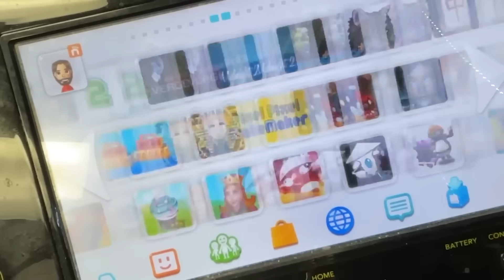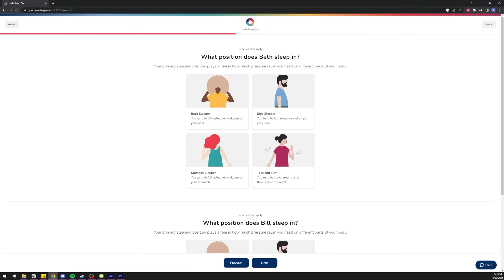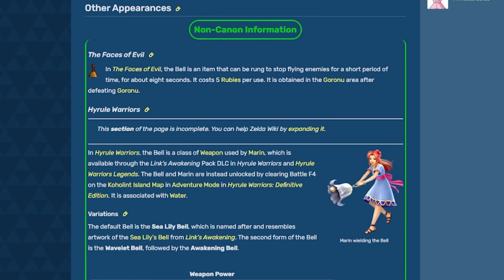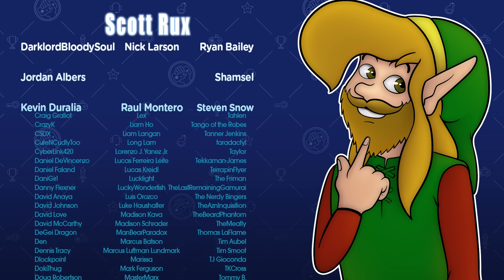The Legend of Zelda: Link The Faces of Evil - The Meme of a Zelda Game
Welcome to a bad Zelda game: Link The Faces of Evil cdi game. Offers subject to change.

In Link The Faces of Evil, Ganon takes over the island of Koridai and Link (of course!) has to stop him and conquer some diabolical heads. And Zelda somehow gets kidnapped, so Link has to save her, too. Link The Faces of Evil is a cdi video game developed by Animation Magic and released for the Philips CDi in 1993. It was developed in tandem with and released alongside Zelda The Wand of Gamelon. Both titles were followed up a year later by Zelda's Adventure, which was developed separately by Viridis Corporation. It's not every day we review a Zelda cdi game. What do you think of these cdi Zelda games? We love the old Zelda cartoon style and overall the link the faces of evil cutscenes are just too funny.

Intro 0:00
Part 1 1:15
Part 2 4:32
Helix 6:52
Part 3 8:06

It's not every day we review a Zelda cdi game!